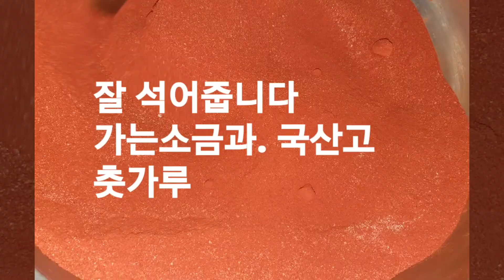전라도 광주 전통 찹쌀고추장 담는곳 옥천참기름방앗간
평화시장 40년 전통 찹쌀고추장 어머니의 비법